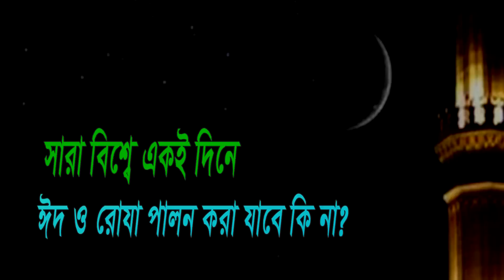Akoi dine Eid সারা বিশ্বে একই দিনে ঈদ রোযা পালন করা যাবে কি না? মুফতী নোমান কাসেমী